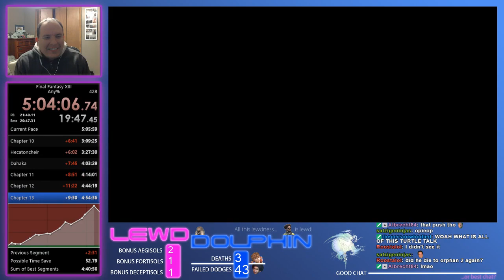Final Fantasy XIII - Any% Orphan 1 3:03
The best damage push of all time!